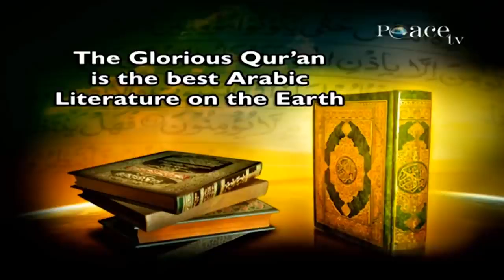Quran is not a Book of SCIENCE but it is a Book of SIGNS AAYAAT Dr Zakir Nai HD